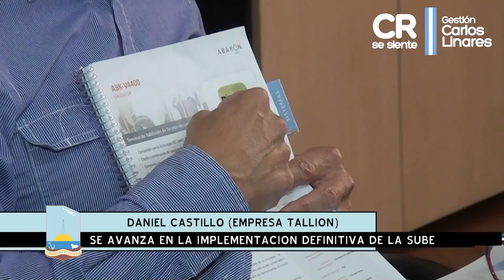Reunión por implementación de la SUBE